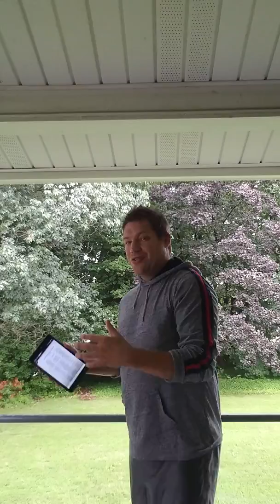Monsoon live road to West Virginia plus weather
Monsoon live universe prepares for war and covers major weather events